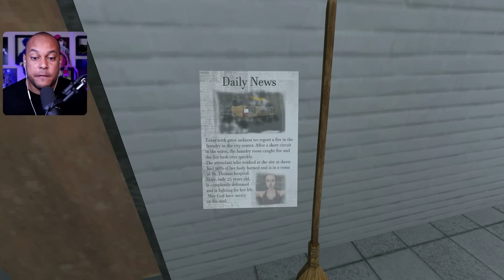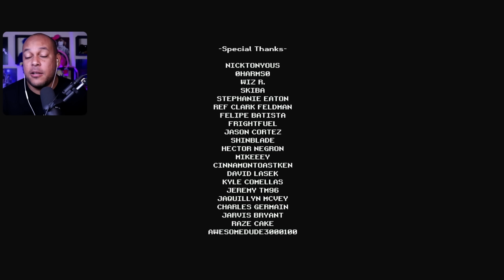Não TRABALHE nessa LAVANDERIA no TURNO DA NOITE..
Blood Woman novo jogo de terror da 616 games, seu primeiro dia de trabalho em uma lavanderia no turno da noite.. Tente ficar vivo até às 6h da manhã! Espero que gostem!